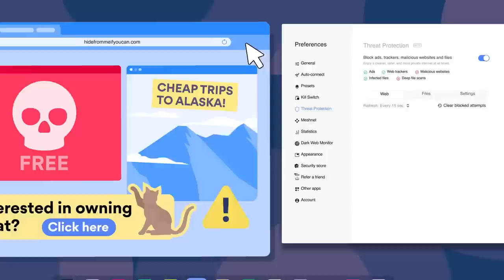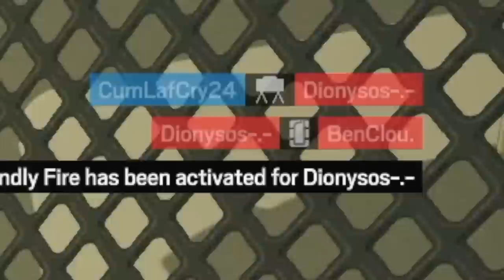Aruni Hatch Dropping in Rainbow Six Siege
🌎 Get NordVPN 2 year plan + 1 months free here ➡️ It's risk-free with Nord's 30-day money-back guarantee!